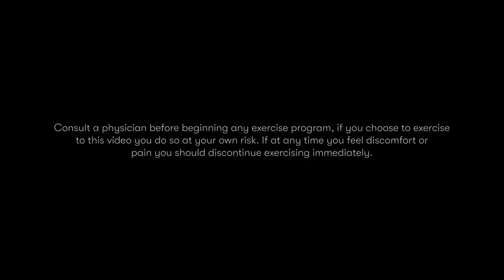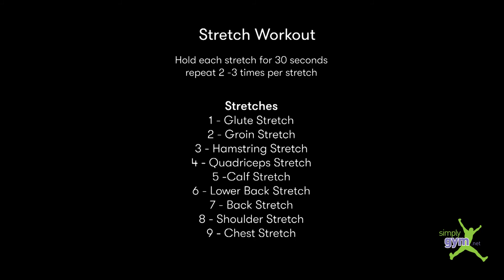Stretch Workout 28 - Nick